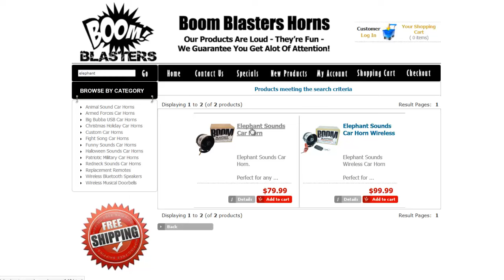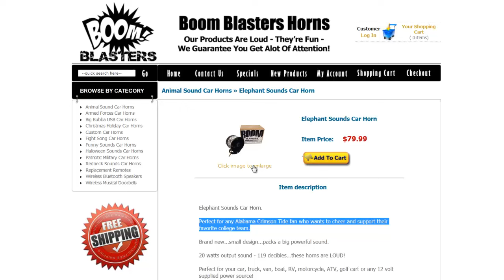Elephant Horn Sound - Alabama Elephant Car Horn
Grab you Elephant sound car horn right here...perfect for any Alabama Crimson Tide fan who wants to cheer and support their favorite college team...